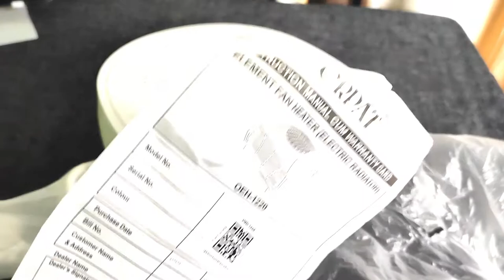Don't Buy ORPAT OEH 1220 2000W Fan Heater Without Watching This Video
ORPAT OEH-1220 is a 1000/2000W fan type (blower) room heater. Every product has its pros and cons, in this video I've discussed both for this product..